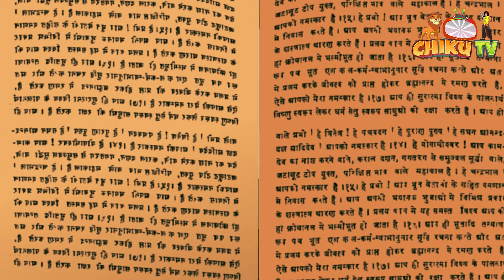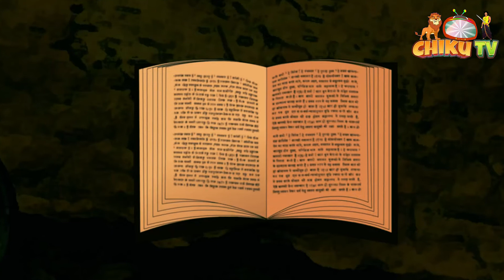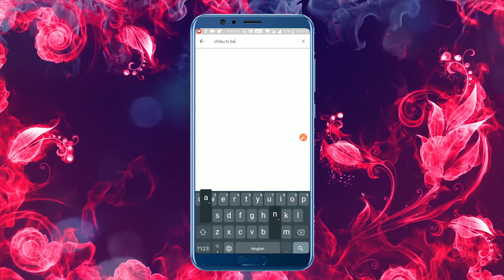রাবনের পুত্র মেঘনাদ | Ravan Putra Meghnath | Bangali Golpo | Mythology Story | Chiku TV Bangla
You're most welcome in the world of Chiku Tv Bangla.

Chiku Tv Bangla is a prestigious brand in the cartoon world.

This is our new bangla golpo.This is another masterpiece which is sure to make everyone's day brighter! In this we see how everyone is specially and how we shouldn't fat shame anyone!

© Reserved to Chiku Tv Bangla®